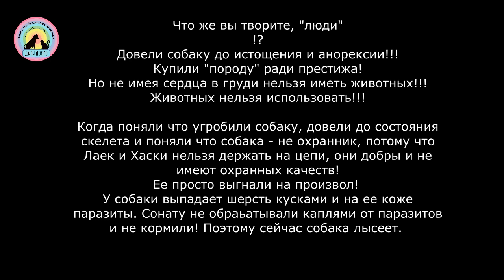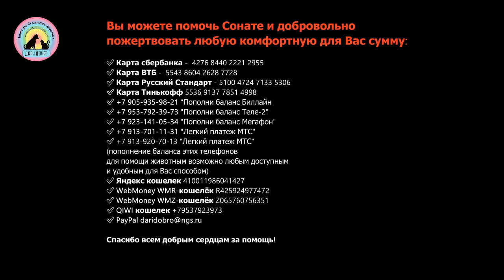Угробили Лайку на цепи Анорексия у собаки Нашли на улице Везем в клинику help save the dog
В деревне в женщине прибилась собака. хаски лайка спасаемсобаку Она обратилась к нам за помощью. Соната истощена и обезвожена. Ее шерсть выпадает кусками. Собака почти лысая и вероятно ее бывшие хозяева решили ее не лечить, не обрабатывать от паразитов, а просто использовать как охрану, не кормить должным образом, и сейчас, когда собака превратилась в ходячий скелет, от нее избавиться. На шее у девочки след от ошейника.
В клинике у Сонаты обнаружили сильнейшую глистную инвазию и власоедов. У собаки высокая температура, анемия и истощение. На полное обследование Сонаты нужны средства. И еще эта девочка ищет того, кто больше не предаст ее! Собака живет на улице в ужасном состоянии!
Доверчивая и добрая она пришла к людям за помощью! Появилась собака неоткуда. История собачки закончилась хорошо и ее удочерили в семью.

 Друзья! Мы все делаем сами, стараемся снимать ролики и монетизировали наш канал, чтобы была финансовая возможность  содержать животных. Мы обычные люди, волонтеры. У нас почти 200 животных и ухаживаем мы за ними вдвоем.

Если Вам понравилось  видео , можете отправить зверятам подарок,  или спонсировать канал. Животные и мы будем Вам очень благодарны. Но решили не делать, ведь если кто-то хочет помочь, он и так это сделает.

💗Р.Стандарт 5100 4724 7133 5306
💗ВТБ 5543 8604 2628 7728 ЮЛЯ
💗Тинькофф 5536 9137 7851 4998
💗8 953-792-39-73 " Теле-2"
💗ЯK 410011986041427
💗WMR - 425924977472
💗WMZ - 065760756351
ПРОДОЛЖЕНИЯ ИСТОРИЙ СПАСЕНИЯ В НАШЕМ ИНСТАГРАМ